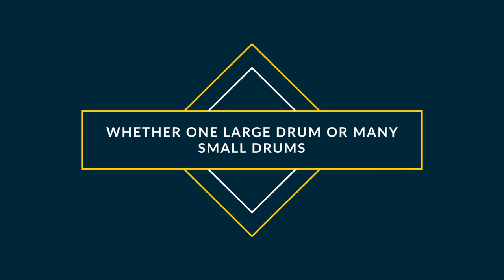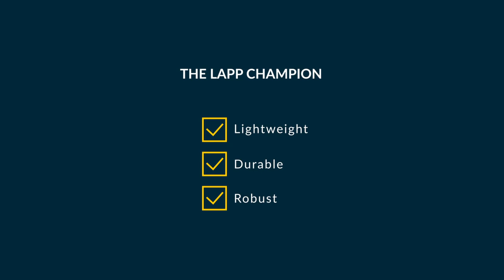LAPP Champion - Cable Drum Dispensing System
The Champion from our partners at LAPP UK is the ideal solution for easily unwinding your cable drums.

It effortlessly accepts small spools from 15 cm or drums with a flange diameter of up to 90 cm.

But don't take our word for it, we recently provided UK Industrial Control Systems with a Champion and this is what they had to say.

" The LAPP Champion is like the Rolls Royce of Drum Systems"

Despite its mechanically robust construction with a load capacity up to 200 kg, you will be surprised at how light-weight the Champion is.